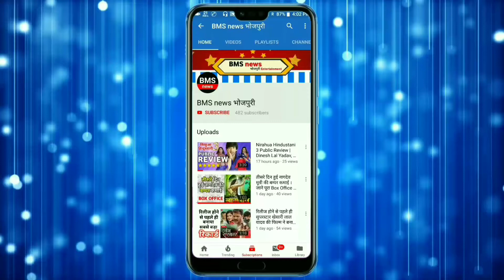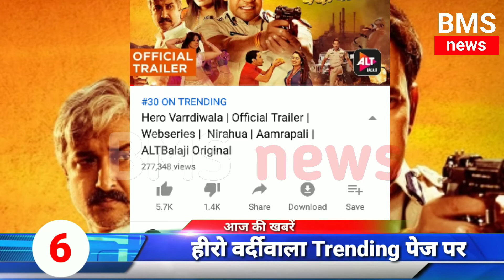आज की खबरें #23 खेसारी का देशभक्ति Song, निरहुआ पवन सिंह का सबसे बड़ा रिकॉर्ड,ठोक देब 2 पवन सिंह की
आज की खबरें #23 खेसारी का देशभक्ति Song, निरहुआ पवन सिंह का सबसे बड़ा रिकॉर्ड,ठोक देब 2 पवन सिंह की नयी फिल्म का पोस्टर, yash kumar new song, चिंटू new सांग।